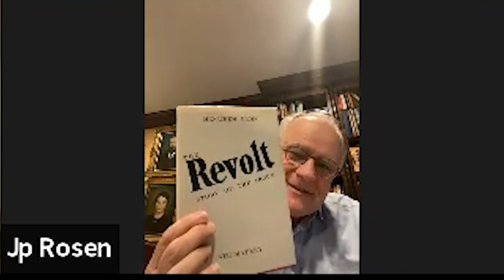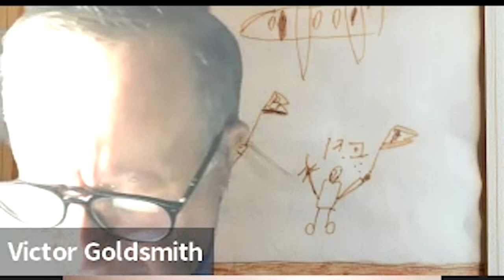Q&A with the producers of "Upheaval" - the life story of Menachem Begin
Panel discussion with the producers of the documentary -  "Upheaval" - The captivating life story of former Israeli Prime Minister Menachem Begin.